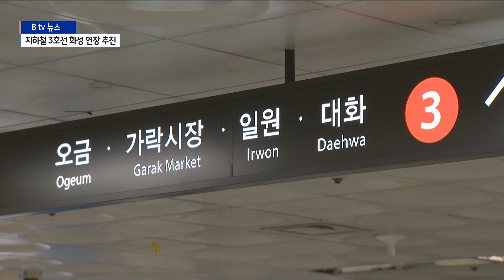화성시 동참으로 3호선 연장 새 국면 ‘진안·봉담까지 연장’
수원과 용인, 성남이 공동으로 추진하고 있는 서울 지하철 3호선 연장.

강남 수서역부터 성남 판교, 용인 수지를 거쳐
수원 광교까지 노선을 연장하는 방안이 논의되고 있습니다.

하지만 3호선 연장 사업은 수년째 제자리걸음만 하고 있습니다.

수서에 있는 차량기지 이전을 조건으로 노선 연장이 추진되고 있는데
수원과 용인, 성남에서 이전 부지를 내놓지 못하고 있기 때문입니다.

수서차량기지를 이전하려면
축구장 50개 면적인 30만 제곱미터가 넘는 땅이 필요합니다.

[ 용인시 관계자 (음성변조) ]
"다들 아시다시피 (차량기지) 부지 문제도 가지고 있고 하니까
그 부분에 대한 해결책은 아직 좀 더 처리가 필요한 부분이 있는 것 같아요.
(차량기지를) 어디로 할지도 아직 안 정했고요. 그래서 협의가 많이 필요합니다."

답보 상태였던 3호선 연장은 최근 들어 새 국면을 맞고 있습니다.

화성시가 대규모 개발에 따른 광역교통대책이 필요하다며
동참 의사를 밝히고 나선 것입니다.

화성시는 공공택지 개발이 진행되고 있는 진안과 봉담까지
3호선을 연장한다는 목표로 기존 3개 시와 힘을 모으겠다고 밝혔습니다.

[ 화성시 관계자 (음성변조) ]
"동~서 균형 발전 문제도 있고요, 그래서 내부적으로 (봉담까지 연장을)
검토 중에 있는 상황이고요. 3개 지자체와 조율이 필요한 부분이라서요
봉담까지 연장이 확정 단계는 아닙니다."

서울 면적의 1.4배인 화성시의 가세로 차량기지 이전 문제는
보다 숨통이 트일 것으로 예상되고 있습니다.

지난 8일 오찬을 함께 한 4개 지역 시장들은 내년 1월 중에는 상생협약을 체결하고
타당성 검토와 차량기지 이전 논의 등을 본격 추진하기로 약속했습니다.